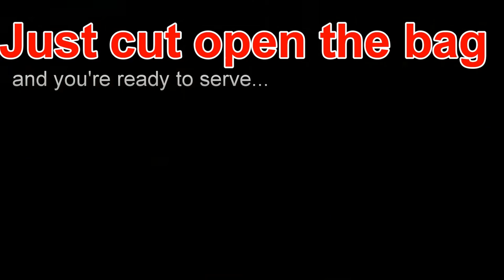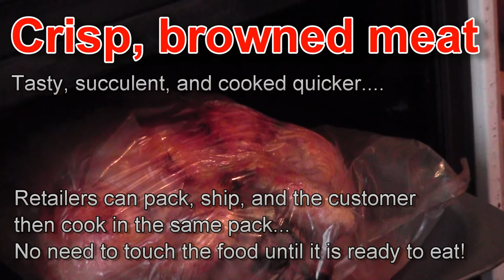Quality oven roasting bags from Sirane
Top quality nylon roasting bags from Sirane - perfect for joints of meat, poultry and whole fish. Crisps and browns the meat, reduces cooking time, and stops the meat drying out... leaving a succulent and tasty roast dinner made easy. Use at home for a stunning Sunday lunch, or sell over-the-counter and add value to retail sales by adding sauces, glazes or other additional ingredients. Available in retail packs, with two different sizes available,